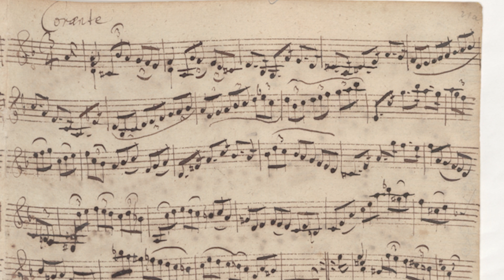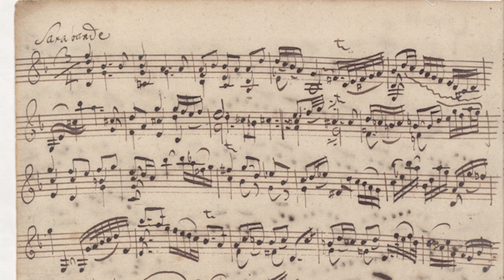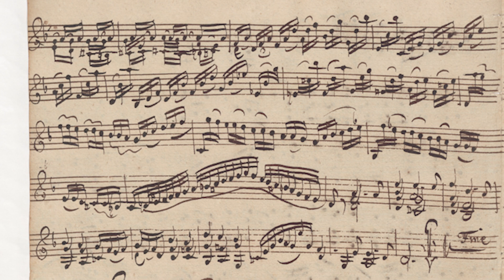J.S Bach Partita No. 2 in D-minor BWV 1004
(Violin: Giovanni Battista Rogeri, Brescia 1713)
00:00 Allemanda
04:38 Corrente
07:29 Sarabande
11:13 Gigue
15:24 Ciaccona